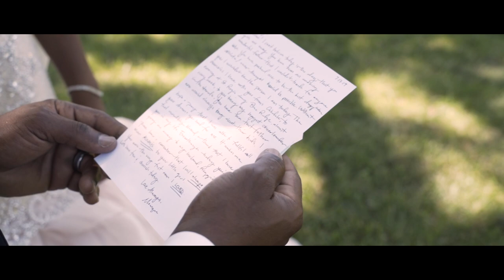Monique & Reggie | Feasts of Fancy | Wedding Film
Monique & Reggie had an amazing wedding in beautiful downtown Kansas City!